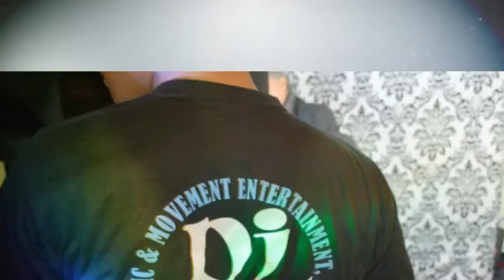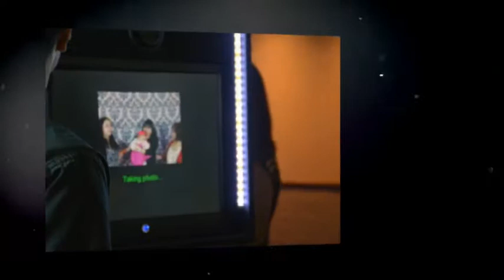M AND M ENTERTAINMENT LLC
PARTY PICTURES